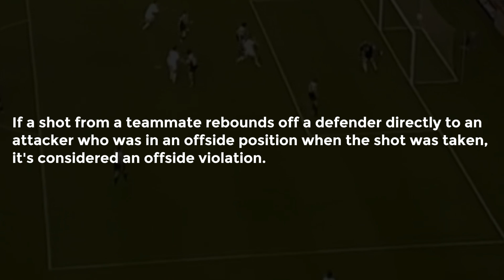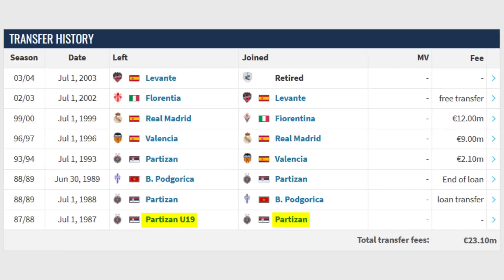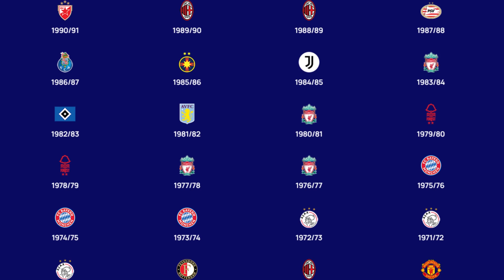Was Juventus Robbed by Real Madrid in the 1998 Champions League Final?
Real Madrid won the Champions League final in 1998, after beating Juventus thanks to a single goal scored by Miyatovic in the 66th minute. Of course, as you know, even today many people say that the goal was offside and that they rubbed Juventus, so we decided to analyze this goal and see whether it was offside or not.